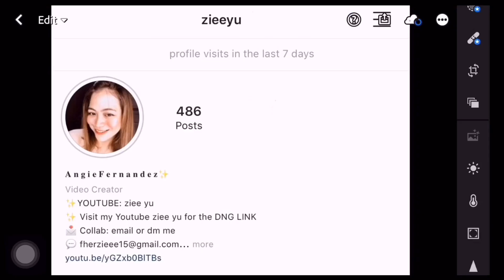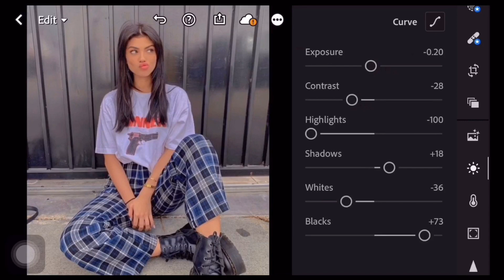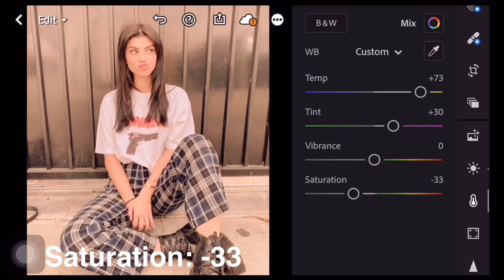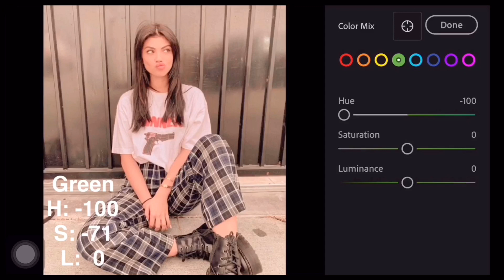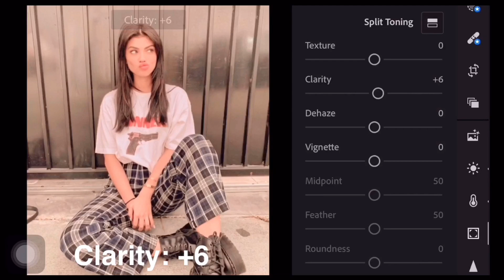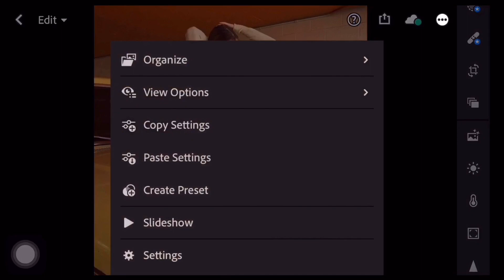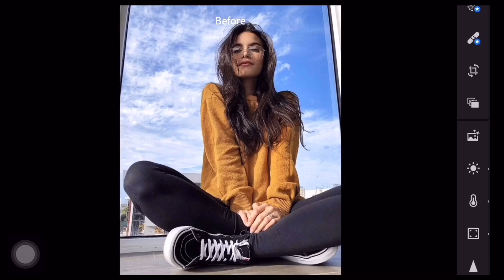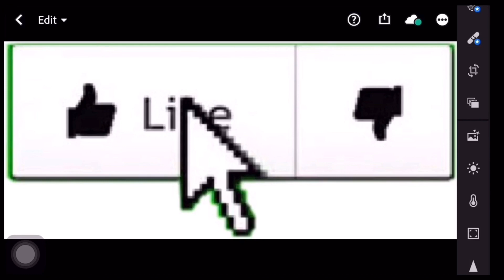HOW TO EDIT SEA MIST TONE PRESET LIGHTROOM MOBILE CC |zieeyu 2020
Adobe Photoshop Lightroom Mobile Tutorial

📌PHOTOS

STAY TUNE FOR MORE LIGHTROOM EDITING

TUTORIALS AND FREE PRESETS✨

FAQs:
Camera- iPhone6s